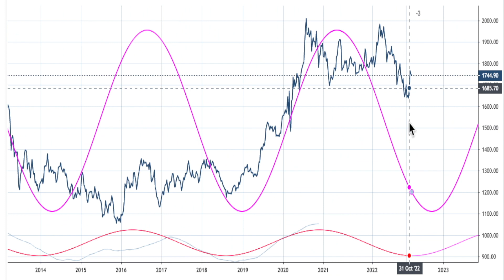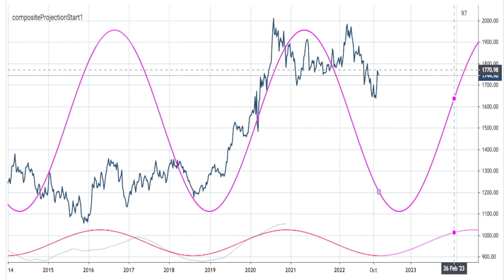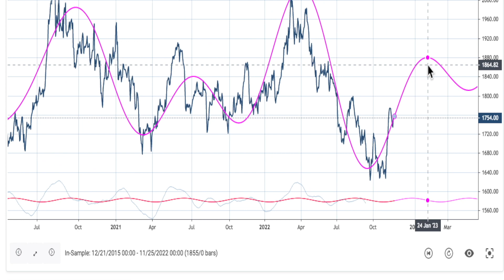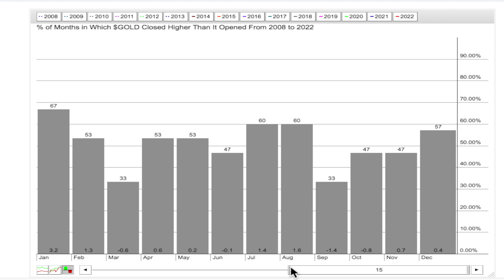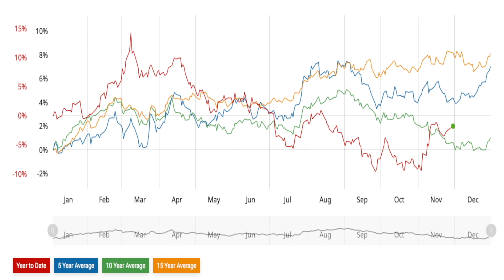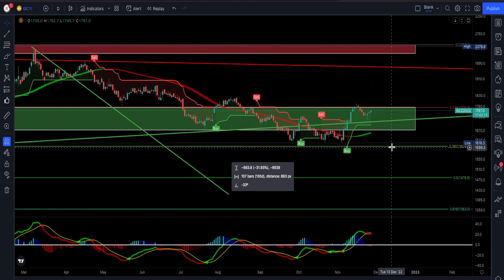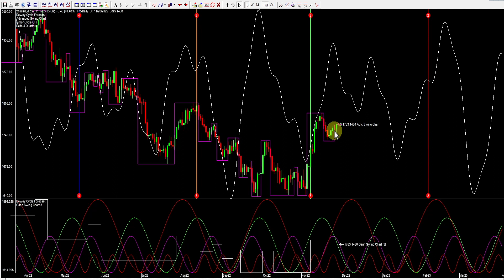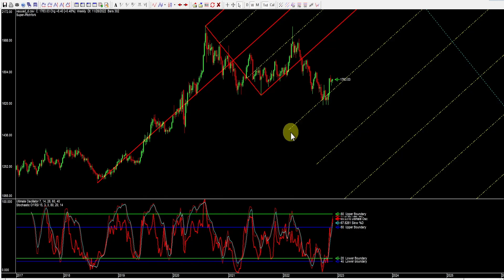Gold Sector Cycle Analysis November 24th 2022 Update!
Gold Sector Forecast For November 2022 Update!

The seasonality chart  using the 5yr avg is bullish

In this video, I'm showing you seasonal and spectrum cycle analysis to see what possible path Gold could take.

What concerns me is that the Weekly is down however, the Daily cycle is up.  There is a chance we could get a rally into Dec, Jan, or Feb is very strong.